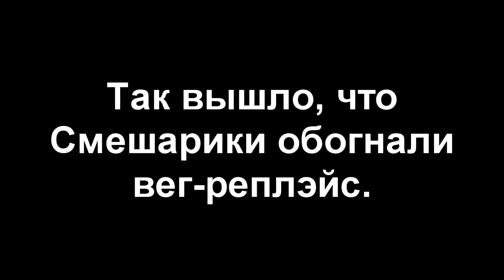то чувство когда смешарики обгоняют твой вег-реплэйс по просмотрам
в других словах - совмещение двух моих самых популярных видео.